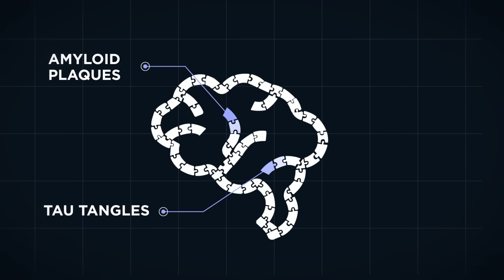Biomarker Testing in Alzheimer's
Getting clear answers about Alzheimer's has never been easy, but that's starting to change. A tool known as biomarker testing is now making earlier, more accurate diagnoses possible.